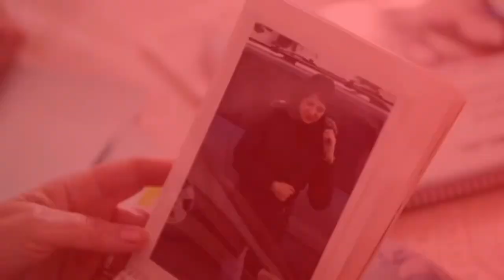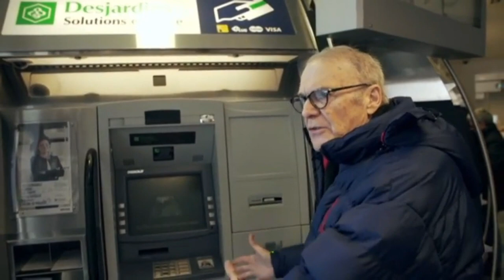LA DISPARITION DE MARILYN BERGERON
Je vous raconte l'histoire de la disparition mystérieuse de la jeune Marilyn Bergeron de 24 ans.

Pour fournir des informations qui permettraient de faire avancer l’enquête, composez le numéro du Service de police de la ville de Québec au 418-641-AGIR (2447) ou le numéro sans frais 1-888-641-AGIR. Le dossier en référence est le 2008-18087.